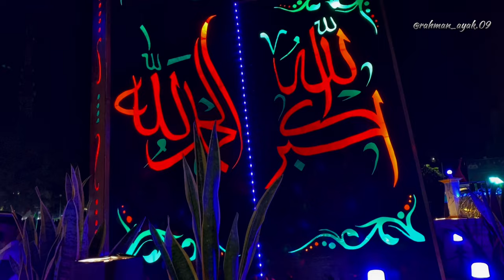pawai takbiran lombok utara kec.tanjung 1444H-2023